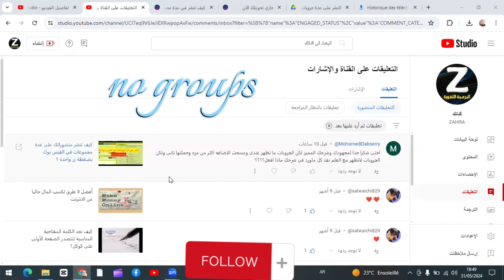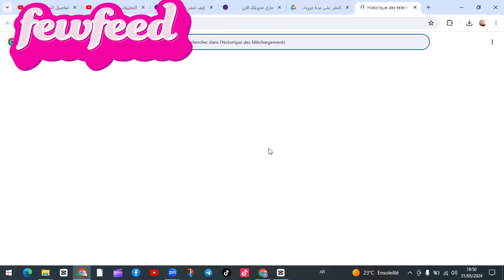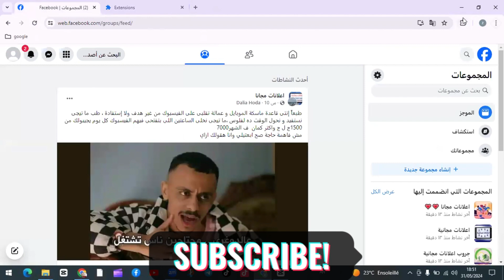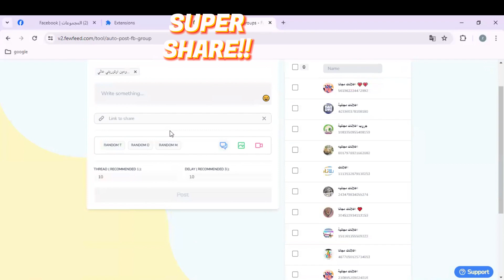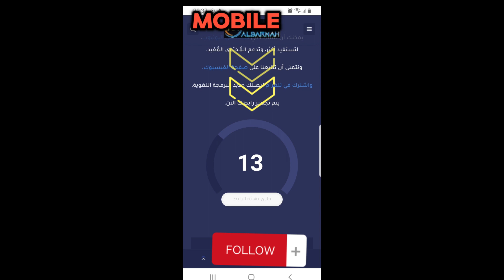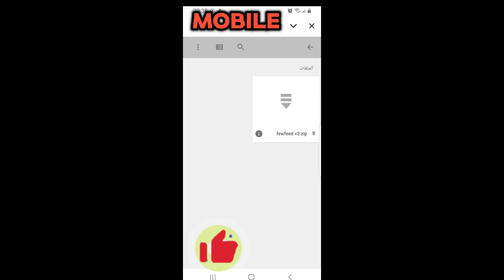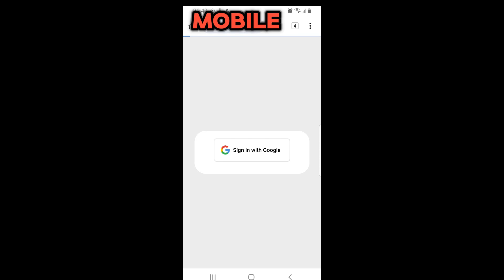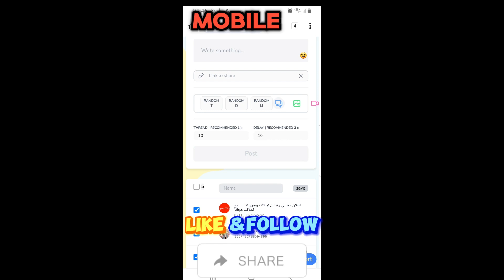كيفية النشر على مجموعة من جروبات الفيس بوك مرة واحدة من الكمبيوتر أو الهاتف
النشر على مجموعة من جروبات الفيسبوك مرة واحدة، هو امر مريح وجيد مع هده الاداة الرائعة المجانية، فقط تابع الفيديو لتستطيع تفعيلها واستغلالها واستعمالها.

في بداية الفيديو الشرح لمستعملي الكمبيوتر، وفي النصف الثاني شرح لمستعملي الهاتف.

رابط الاضافة في هدا المقال

ادعم المحتوى المفيد وتابعنا ليصلك كل جديد، وإذا واجهتك أي تحديات اكتبها في تعليق لنساعدك.

😘 شكرا على دعمكم ومحبتكم الدائمة

اللينكات

لدعم القناة:
MA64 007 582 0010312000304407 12

 ان كنت تريد أن تسأل في قناة تلغرام من الرابط التالي

فواصل الفيديو
00:00 المقدمة.
00:21 الرد على الاستفسار.
00:48 شرح الطريقة على الكمبيوتر.
06:30 شرح الطريقة على الهاتف.